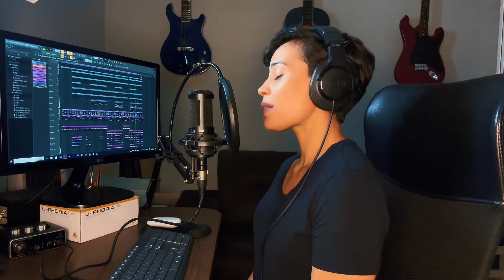TEM CAFÉ - GAAB ( Cover by CAMI) ​música de ⁠@GaabOficial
Tem Café - Versão Acústica Lo-fi.

Compositores:
Rivas Da Silva Bezerra Junior / Gabriel Fernando Brisola Amaral Silva / Hariel Denaro Ribeiro

Letra de Tem Café © Waves Sound ( Waves Sound Record Editora E Gr, Gr6 Eventos Produtora Gravadora E Editora Ltd, Role Brasil Producoes Artisticas Ltda